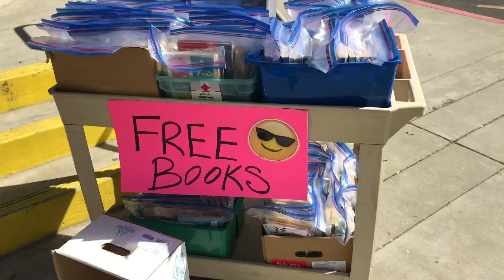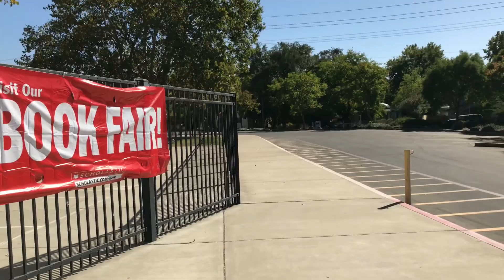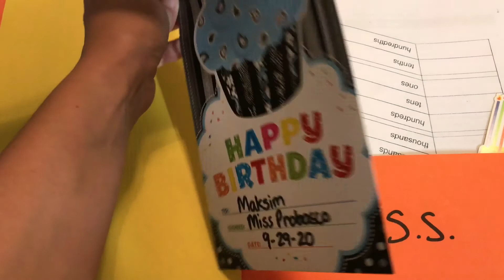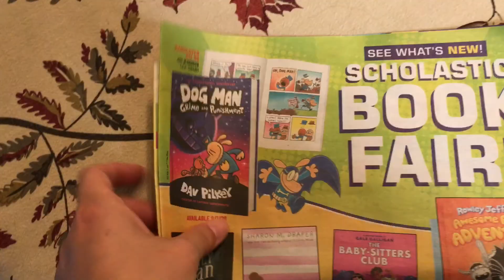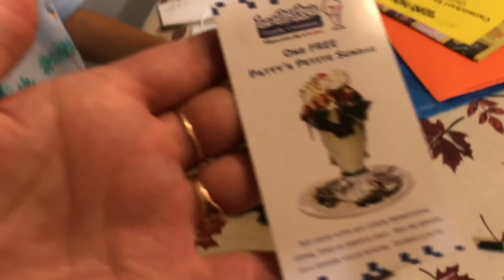Как живется в Америке сегодня? | №72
Друзья, если у вас есть вопросы к нам - пишите в комментариях, не стесняйтесь!

Пожалуйста, поддержите наш канал:
3. Оставьте комментарий под видео (любые вопросы особенно приветствуются!);
4. По возможности расскажите о канале своим друзьям!

Мы крайне признательный за любой вид поддержки! СПАСИБО!

- americafirst_youtube  в Instagram.